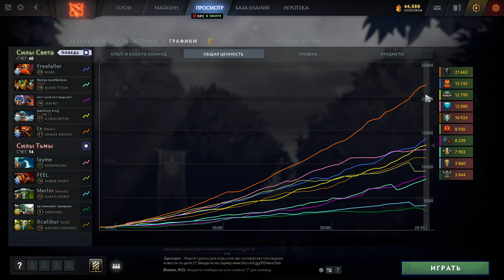НОВЫЙ ЦК vs ПРО ИГРОКИ! ИМБА ПАТЧА?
Сегодня мы посмотрим на героя Хаос Найт (Chaos Knight) ЦК (CK) который будет играть в игру дота 2 (dota 2) в патче 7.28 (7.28b)
обучающее видео по доте 2